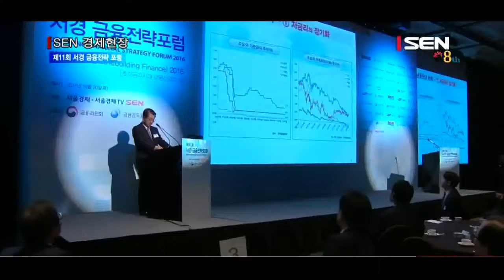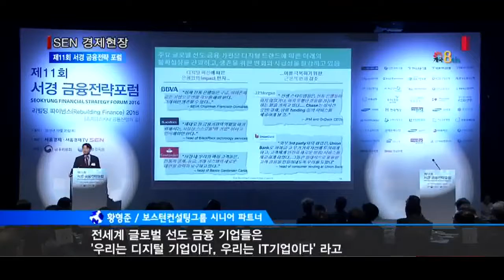[서울경제TV] 초저금리시대 길을 묻다… 서경 금융포럼 개최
[앵커]
서울경제신문과 서울경제TV가 주최하는 제11회 서경 금융전략포럼이 오늘 성황리에 열렸습니다. 초저금리로 모든 금융업권이 고심하고 있는 가운데 혁신 IT기술의 발전으로 금융의 패러다임이 급속도로 변화하는 이 시기에 우리 금융산업이 나아가야 할 길에 대해 모색한 시간이었습니다. 앵커리포트입니다.

[기자]
제 11회 서경금융전략 포럼이 오늘 오전 7시 서울 소공로 플라자호텔에서 ‘초저금리시대 금융산업의 길’이란 주제로 열렸습니다.

이 날 연사로 나선 진웅섭 금융감독원장은 저금리와 저성장 장기화로 우리 금융업계가 경영상의 어려움에 직면해 있다고 진단했습니다. 특히 기업의 매출은 줄고 가계 부채는 늘고 있어 미국의 금리 인상 때 취약업종의 부실채권이 증가하고 가계의 채무부담이 커지는 신용리스크가 우려된다고 밝혔습니다.

[녹취] 진웅섭 / 금융감독원장
“앞으로 다시 금리가 상승할 가능성에 대비해서 선제적으로 신용리스크를 관리해 나갈 필요가 있다고 봅니다. 시나리오를 다양하게 가정해보고 시나리오별로 부실화된 차주의 규모와 발생할 수 있는 손실 규모, 손실 흡수 능력 등에 대해서 면밀히 분석할  필요가 있다고 생각합니다.”

이어 4차 산업혁명과 핀테크 등의 도래로 우리 금융환경이 빠르게 변화하면서 신용리스크 외에 불완전판매, 쏠림현상, 대체투자 리스크, IT보안 등의 신종리스크에 대해 적절히 대응해야 한다고 말했습니다.

‘저금리시대 금융시장의 신경쟁 패러다임’을 주제로 강연에 나선 황형준 보스턴컨설팅 파트너는 “금융을 금융으로 풀려 하면 안된다”며 이 시기에 기존에 하던 금융서비스에 머물러 있으면 뒤처질 수밖에 없다고 말했습니다.

[녹취] 황형준 / 보스턴컨설팅그룹 시니어 파트너
“전세계 글로벌 선도 금융 기업들은 자신들을 ‘금융 기관이다, 금융사업을 하는 회사다’ 라고 얘기하고 있지 않습니다. ‘우리는 디지털 기업이다, 우리는 IT기업이다’ 라고 자기의 정체성들을 바꾸고 있습니다.”

이번 포럼에는 재계 인사는 물론 이진복 국회 정무위원장과 이학영 더불어 민주당 의원 등 정계 인사도 참석해 핀테크, 빅데이터 등으로 변화의 물결을 맞이한 우리 금융시장을 점검하고 앞으로 한국 금융산업이 나아가야 할 변화와 혁신의 방향을 모색했습니다. /서울경제TV 정하니입니다.